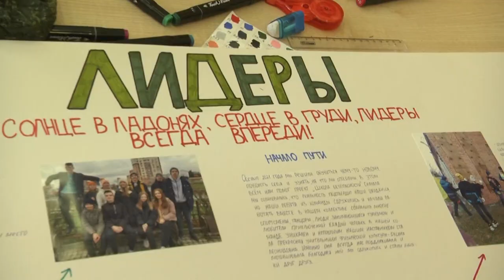В центре «Романтик» прошел муниципальный этап областного слёта движения «Школа безопасности»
В центре «Романтик» прошел муниципальный этап Московского областного слёта-соревнования детско-юношеского движения «Школа безопасности». За победу боролись команды из восемнадцати школ.